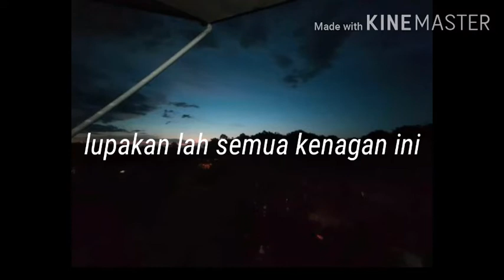Remember of today-Pergi hilang lupakan lyrics